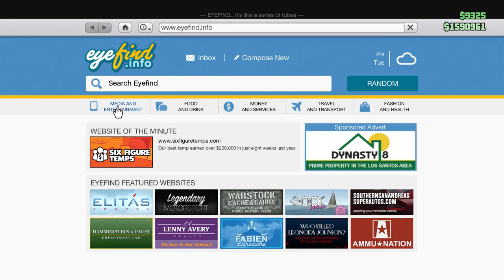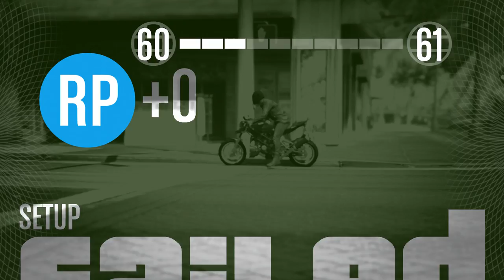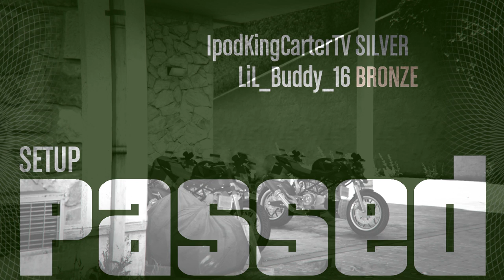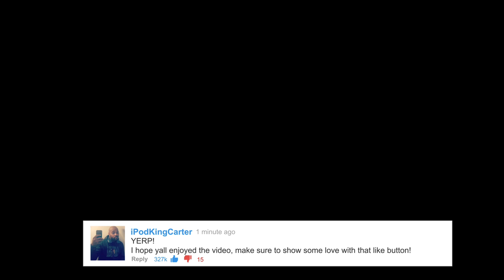GTA 5 Online Heists - Crazy Ways People Die! + Clutch Motorcycle Scene! | iPodKingCarter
GTA 5 ONLINE FUNNY HEIST MOMENTS PS4 GAMEPLAY!